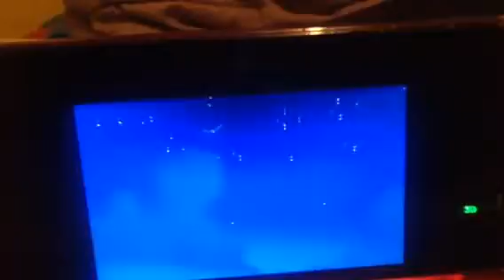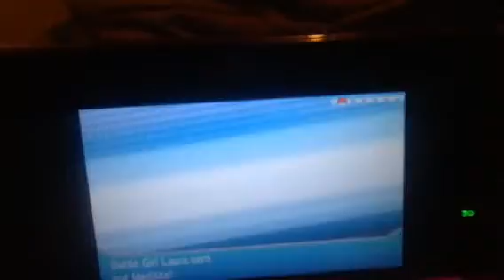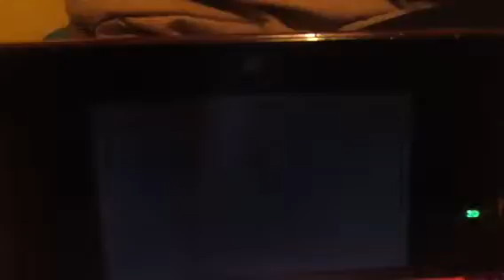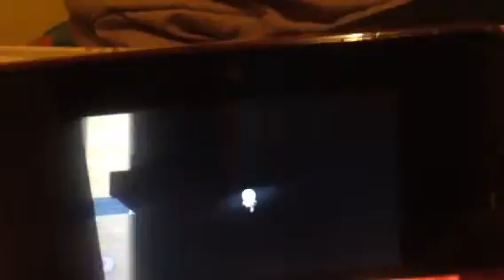pokemon omega ruby part 11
nuzlife is back